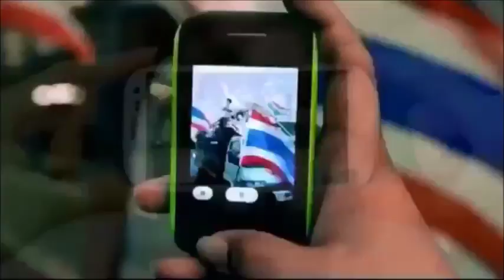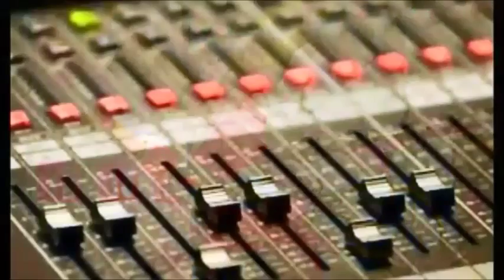RFI TIẾNG VIỆT : BẢN TIN THỜI SỰ NGÀY 06/02/2018